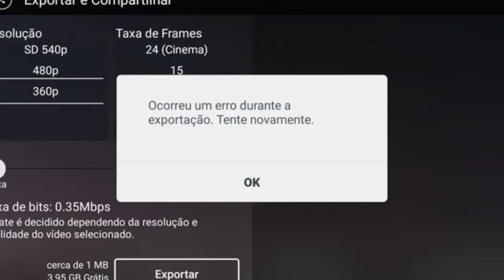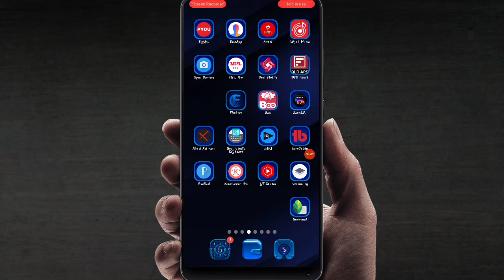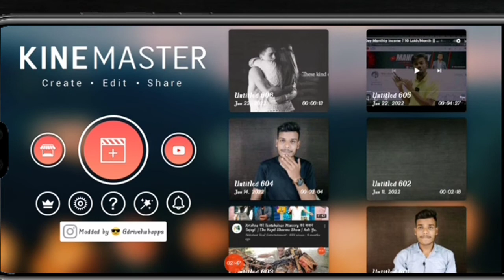Kinemaster Video Export Problem | Kinemaster Video Export Nahi Ho Raha Hai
Hello Dosto Aaj Ki Es Video Me Mene Aapko Btaya He Ki Agar Aapke Bhi Kinemaster Me Video Export (Save) Nahi Ho Raha Hai To Kaise Es Problem Ko Solve Kar Sakte Ho

1) My Oppo Mobile
2)Boya By M1 Mic
3) My Tripod